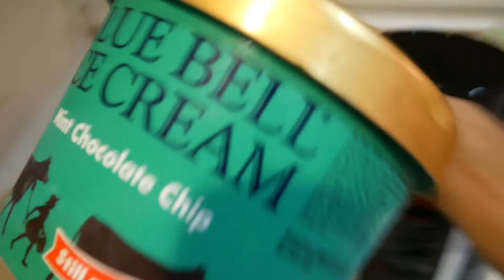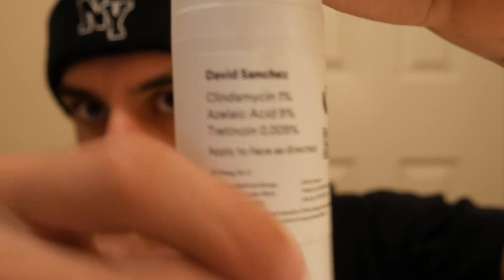VLOG + DID I MOVE????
Ive been off for a while now guys I know but hopefully that changes now again for like the one millionth time.